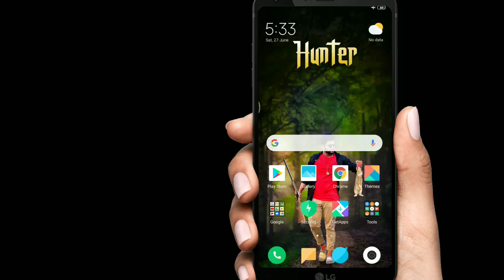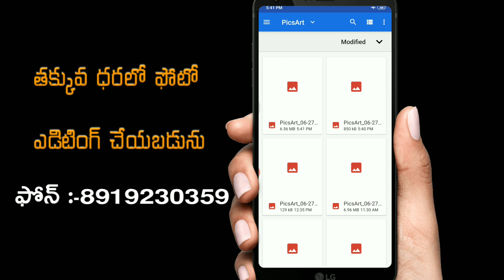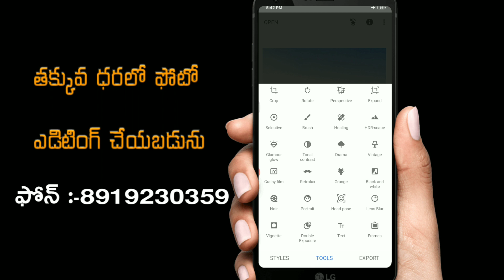Girls Photo Editing in Village tech Prasad||Girls Photo Editing Tips and tricks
హాయ్ ఫ్రెండ్స్ నా పేరు ప్రసాద్ నేను తెలుగు లో మొబైల్ ఫోటో ఎడిటింగ్ గురించి చాల సులువుగా అందరికీ అర్థమయ్యే విధంగా చెబుతాను..ఇలాంటి మరిన్ని వీడియో ల కోసం ఛానల్ ని ఇప్పుడే సబ్స్క్రయిబ్ చేసుకోండి